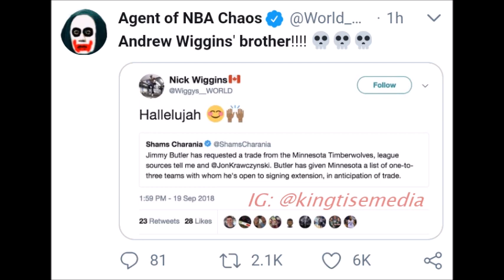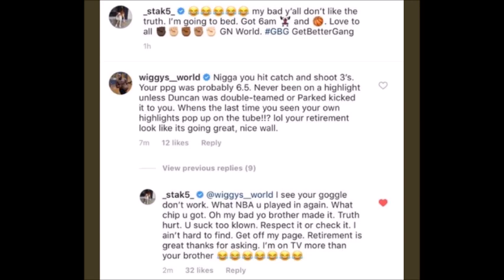Stephen Jackson CLOWNS Andrew Wiggins & His Brother & Jimmy Butler Reacts To Wiggins Brother Nick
After Jimmy Butler's trade request from the Minnesota Timberwolves, it had a chain reaction of events that led to Stephen Jackson having an issue on Instagram with Andrew Wiggins & his brother Nick Wiggins. I explain it all in this video.